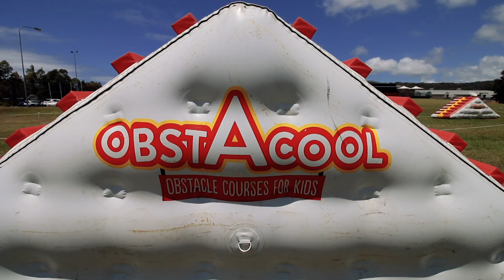Obstacool at Mingara...... /Vlog01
Went to Mingara to give Ostacool a go with Abbe :)
This is my first Vlog , going to try and do one a week and see how thigs go :) Hope you enjoy
P.S ,  go easy on me its my first one .

Tunes care of Andrew Applepie .